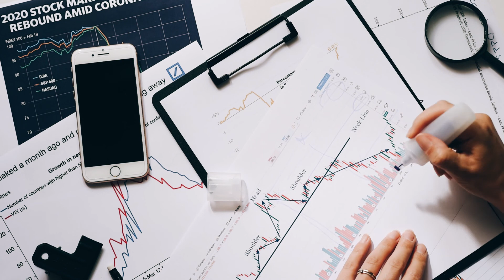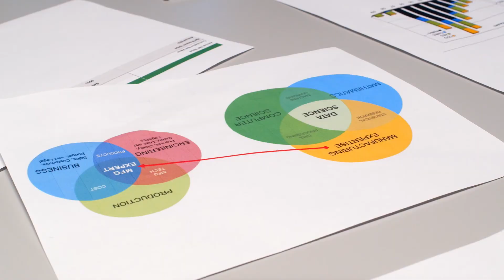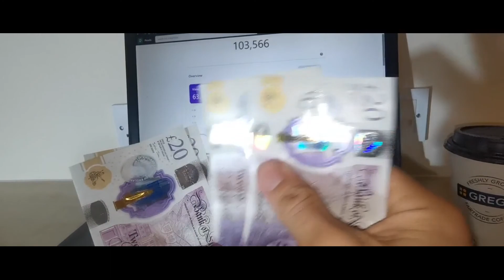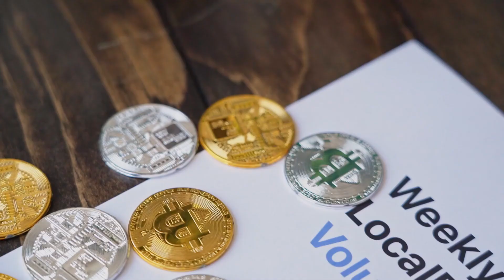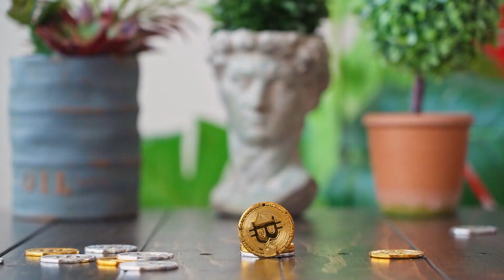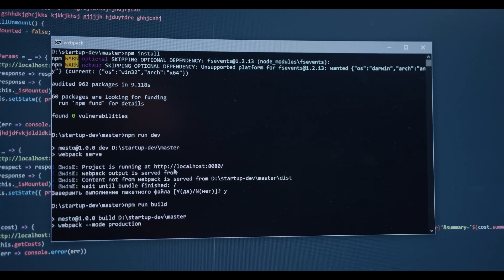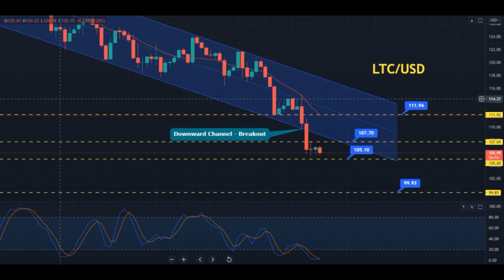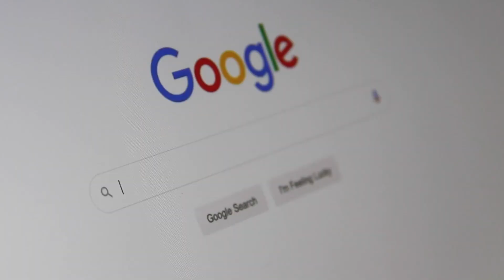BITCOIN CASH PRICE PREDICTION 2021, 2022, 2023, 2024#btc#crypto#bitcoincash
BCH to USD predictions for June 2022.
In the beginning price at 705 Dollars. Maximum price $705, minimum price $551. The average for the month $638. Bitcoin Cash price forecast at the end of the month $592, change for June -16.0%.

Bitcoin Cash price prediction for July 2022.
In the beginning price at 592 Dollars. Maximum price $592, minimum price $508. The average for the month $560. Bitcoin Cash price forecast at the end of the month $546, change for July -7.8%.

What is Bitcoin Cash?
Bitcoin Cash is a peer-to-peer electronic cash system that aims to become sound global money with fast payments, micro fees, privacy, and high transaction capacity (big blocks). In the same way that physical money, such as a dollar bill, is handed directly to the person being paid, Bitcoin Cash payments are sent directly from one person to another.

As a permissionless, decentralized cryptocurrency, Bitcoin Cash requires no trusted third parties and no central bank. Unlike traditional fiat money, Bitcoin Cash does not depend on monetary middlemen such as banks and payment processors. Transactions cannot be censored by governments or other centralized corporations. Similarly, funds cannot be seized or frozen — because financial third parties have no control over the Bitcoin Cash network.

What is Bitcoin Cash used for?
Bitcoin Cash combines gold-like scarcity with the spendable nature of cash. With a limited total supply of 21 million coins, Bitcoin Cash is provably scarce and, like physical cash, can be easily spent. Transactions are fast with transaction fees typically less than a tenth of a cent. Anybody can accept Bitcoin Cash payments with a smartphone or computer.

Bitcoin Cash has various use cases. In addition to peer-to-peer payments between individuals, Bitcoin Cash can be used to pay participating merchants for goods and services in-store and online. Very low fees enable new micro-transaction economies, such as tipping content creators and rewarding app users a few cents. Bitcoin Cash also reduces the fees and settlement times for remittances and cross-border trade. Other use cases include tokens, simplified smart contracts, and private payments with tools such as CashShuffle and CashFusion.

Is Bitcoin Cash different from Bitcoin?
In 2017, the Bitcoin project and its community split in two over concerns about Bitcoin’s scalability. The result was a hard fork which created Bitcoin Cash, a new cryptocurrency considered by supporters to be the legitimate continuation of the Bitcoin project as peer-to-peer electronic cash. All Bitcoin holders at the time of the fork (block 478,558) automatically became owners of Bitcoin Cash. Bitcoin, which was invented by the pseudonymous Satoshi Nakomoto remains a separate cryptocurrency.

Unlike Bitcoin BTC, Bitcoin Cash aims to scale so it can meet the demands of a global payment system. At the time of the split, the Bitcoin Cash block size was increased from 1MB to 8MB. An increased block size means Bitcoin Cash can now handle significantly more transactions per second (TPS) while keeping fees extremely low, solving the issues of payment delays and high fees experienced by some users on the Bitcoin BTC network.

As of November 2020, Bitcoin Cash has a block size of 32MB.

How do you mine Bitcoin Cash?
Mining is the process in which new Bitcoin Cash transactions are confirmed and new blocks are added to the Bitcoin Cash blockchain. Miners use computing power and electricity to solve complex puzzles. By doing so, they gain the ability to produce new blocks of transactions. If one of their blocks is accepted by the network, the miner, or mining pool, earns a block reward in the form of newly-issued Bitcoin Cash.

Mining is highly competitive. As the price of Bitcoin Cash in the marketplace rises, more miners are incentivized to bring more hash rate into the ever-increasing miner competition to produce blocks and have them accepted by the Bitcoin Cash network. More miners make the network more secure by increasing and distributing the hash rate. This prevents a single miner from having control over the network.

Anyone can mine Bitcoin Cash. Mining requires specialized hardware called mining equipment, which can either be bought or rented. Miners also need to run a full node software (with the majority of miners currently running BCHN) to build blocks and connect to the rest of the Bitcoin Cash network. Mining can be done independently but miners often pool their hash rate together and share proportionally in the earned block rewards.

How do you buy Bitcoin Cash?
Bitcoin Cash is available at a variety of crypto exchanges, depending on your region. For the latest list of exchanges and trading pairs for this cryptocurrency, click on our market pairs tab. Be sure to do your own research before picking an exchange to buy Bitcoin Cash.